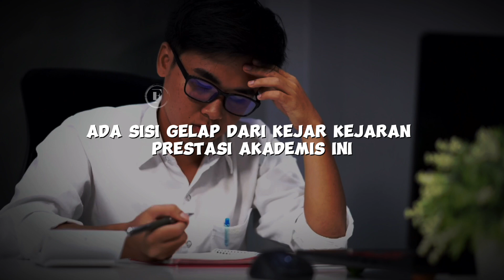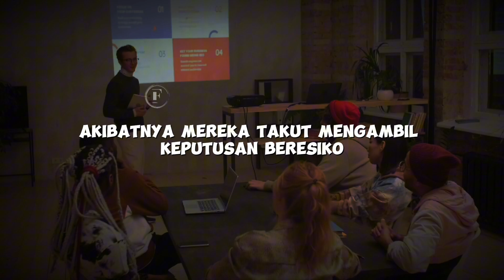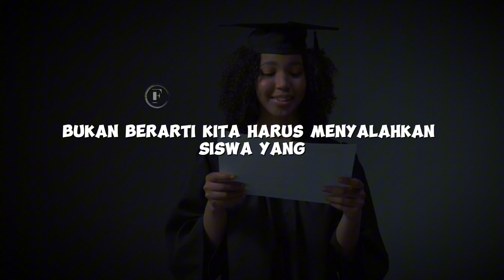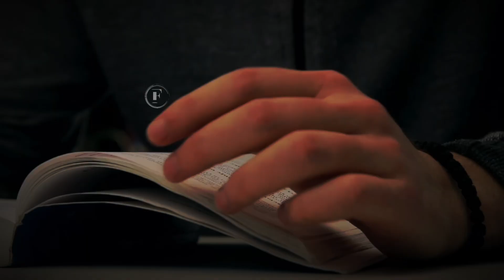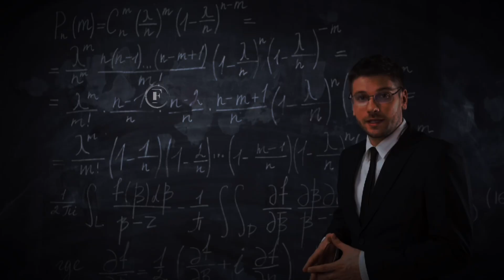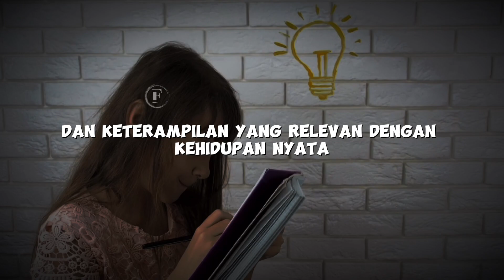Kenapa banyak siswa pintar justru gagal ?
Ada pertanyaan muncul ketika kita lulus sekolah, yaitu kenapa banyak siswa pintar justru gagal ?
Hal ini bukanlah hanya sekedar teori tapi realita di kehidupan kebanyakan orang, dan faktanya hal ini ada sangkut pautnya dengan sistem pendidikan kita.

Tonton video ini sampai habis untuk mencari tau kenapa hal ini bisa terjadi‼️